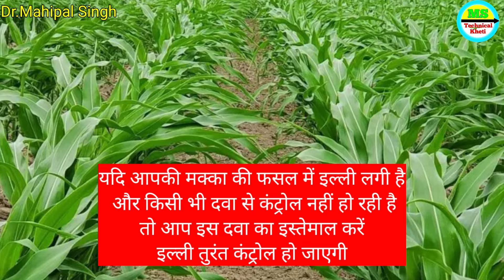मक्का में कीड़ा मारने की दवा//मक्का में इल्ली का कंट्रोल कैसे करें//sundi ki dava//makka ki kheti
makka Mein illi Marne Ki
मक्का में इल्ली मारने की दवा
makka Mein Sundi
makka mein sundi ki dawai
makka mein sundi ki dawa
makka ketnasak
makka kitnashak
makka kitnashak dava
makka kitnashak dawai
makka kitnashak dawa
encounter kitnashak makka
express
Makka Mein kide Ki Dava
makka mein kida ki dawai
makka mein kida marne ki dawa
makka mein kida lagne ki dawa